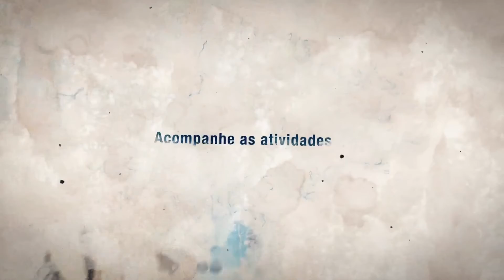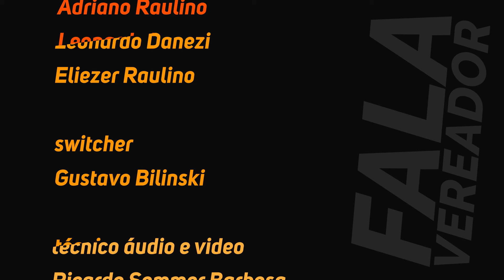Fala Vereador - Cristiane Loureiro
A vereadora Cristiane Loureiro conta como mobilizou o Clube de Mães de Blumenau para para uma ação em prol dos animais do CEPREAD. Os direitos dos idosos foram tema de uma reunião importante, da qual a parlamentar participou. A vereadora comenta sua participação na Comissão de Educação, de Leis Orgânicas do Município e na Frete Parlamentar de Políticas Fundiárias. Saiba quais demandas da comunidade foram levadas ao Secretário de Saúde de Blumenau.